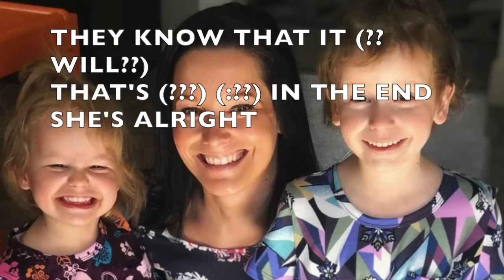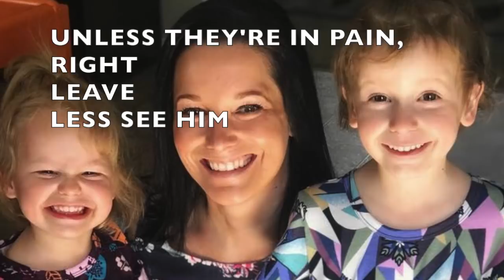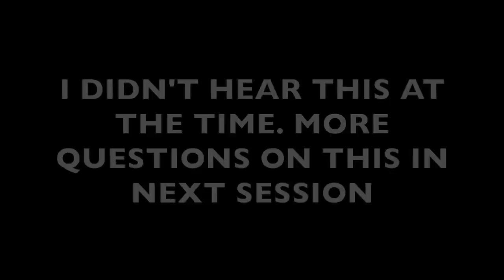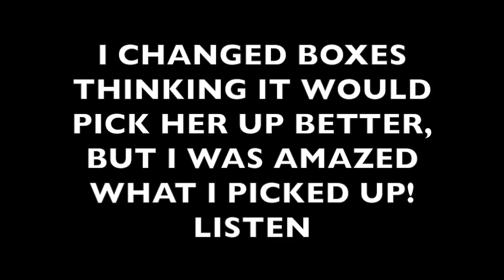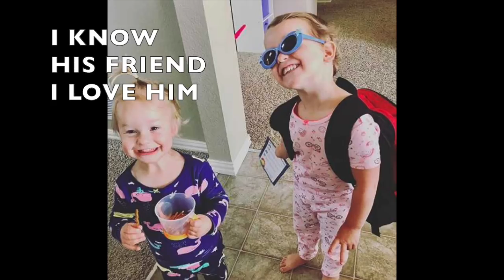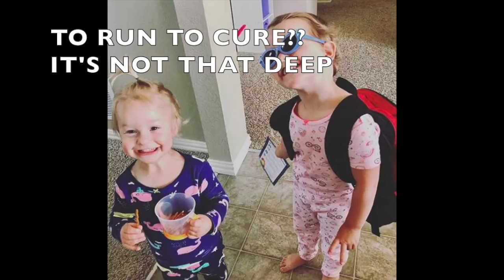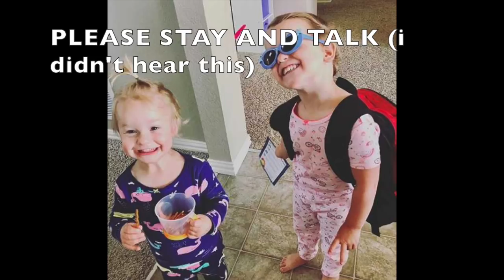Shanann Shan'ann Watts Bella & Cece Celeste speak from the other side spirits angels ghost heaven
An amazing spirit / ghost box session from 2/1/21 that started with Shanann Watts at her requests. I changed boxes after a while because I felt I was having volume problems, and her voice was very quiet. Amazingly, when I changed boxes, somehow her children were sent to talk.
This is just amazing.
I managed to remember to ask Shanann about a few of the questions you wanted me to.
ALSO... this is the second session (first one was in a very early on) where it was alluded to that she may not have been his first.